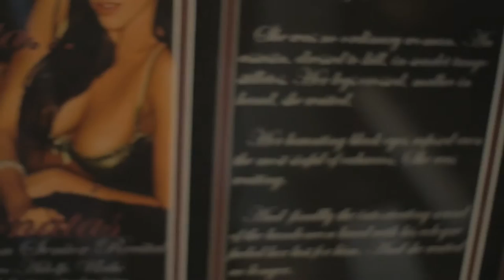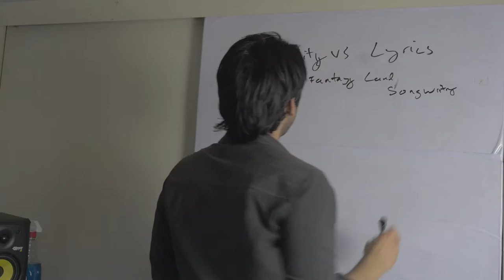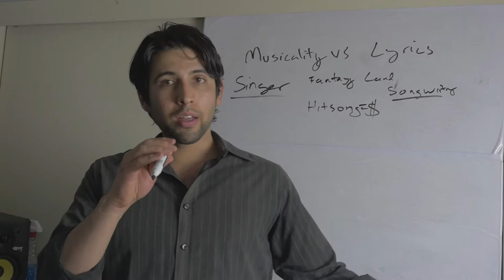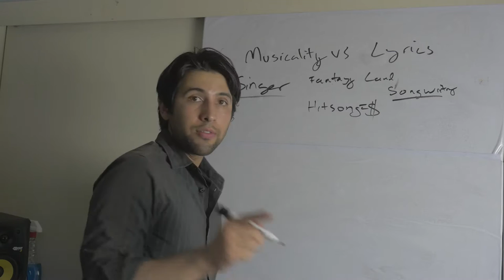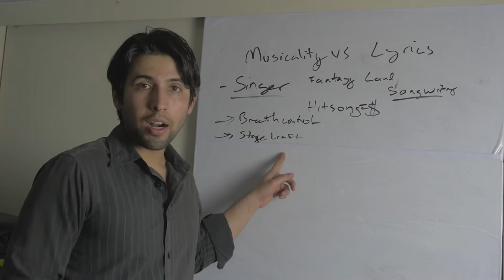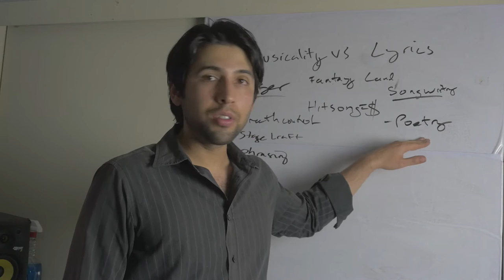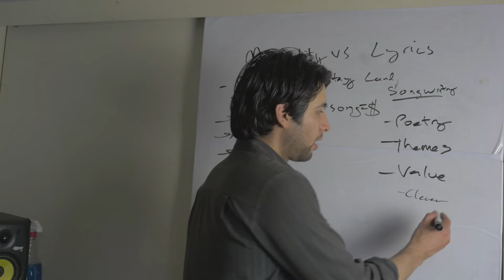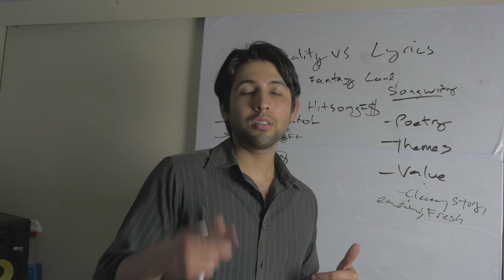How to take your rap to the next level - the right way!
GUSTAVO ADOLFO URIBE 🎙️🎧🌮

Gustavo explains the difference between musicality and lyricism to help you get better at rapping.